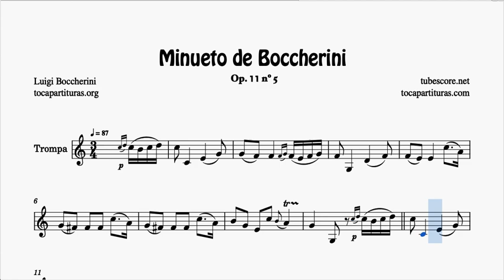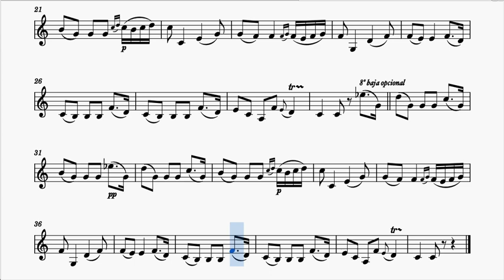Minuet by Boccherini Score for French Horn in C Major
1000 JPG free for your instrument in this list (search by alphabetical order)